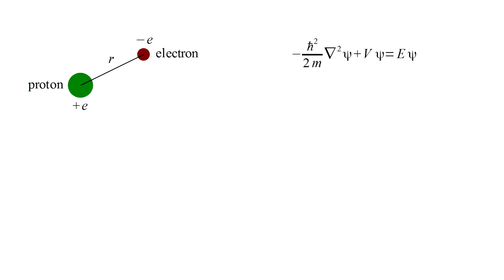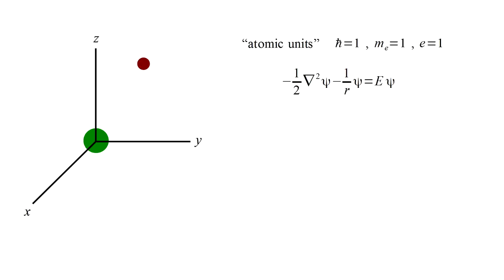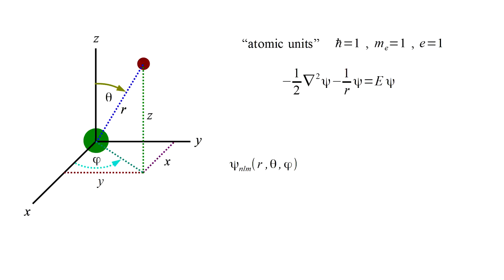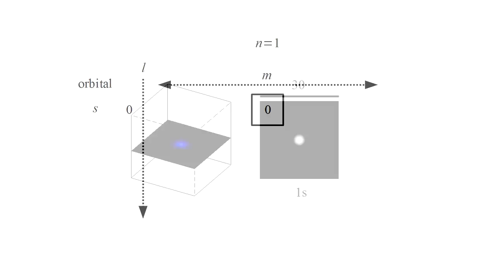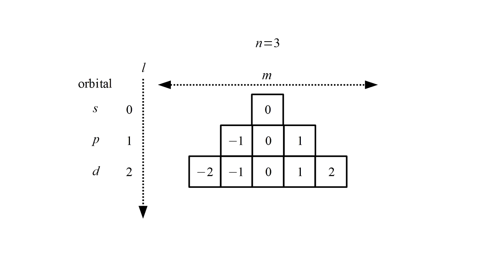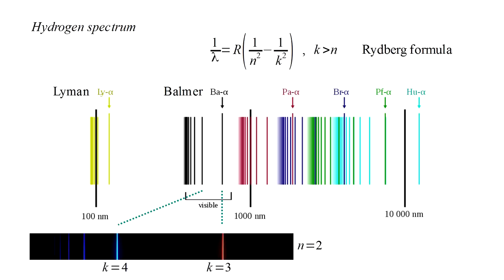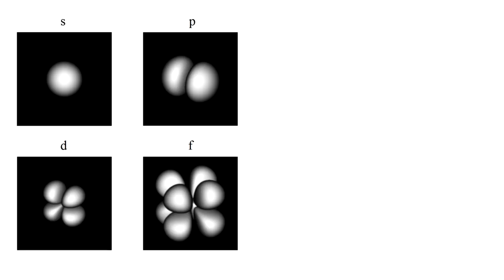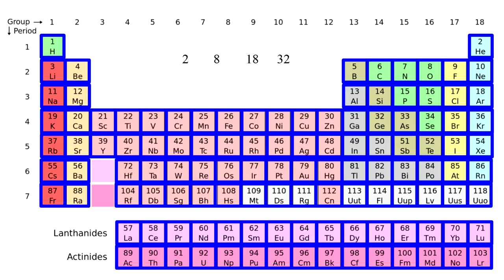Quantum Mechanics 6a - Hydrogen I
The application of Schrödinger's equation to the hydrogen atom leads to far more than an explanation of the atom's spectrum.

Note that the orbital visualizations are of "real orbitals."

A note on pronunciation: the Greek letter φ is pronounced by many in English as fye, but the Greek pronunciation is, I believe, fee. And, in any case, I use the fee pronounciation.